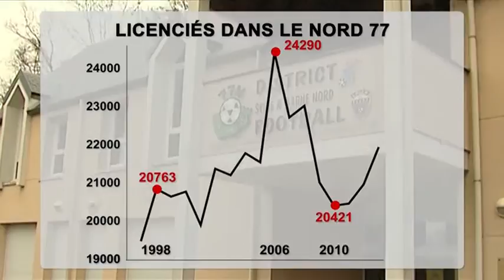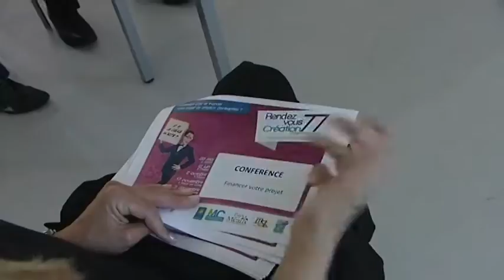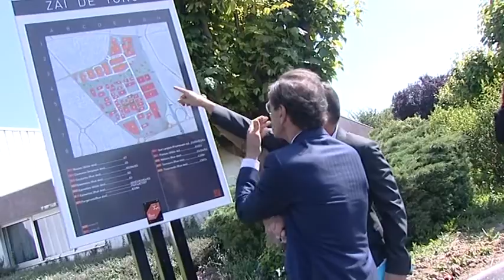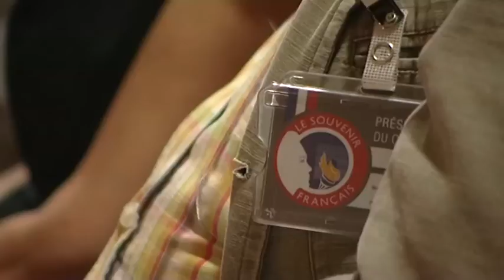7'actu - Jeudi - 12-06-2014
L&#39;&#233;quipe de France, un faire-valoir parfois utile pour les clubs du 77

Torcy cherche &#224; redonner vie &#224; sa Zone d&#39;Activit&#233; Industrielle

Rencontre avec des laur&#233;ats du concours d&#233;partemental de la m&#233;moire et de la r&#233;sistance